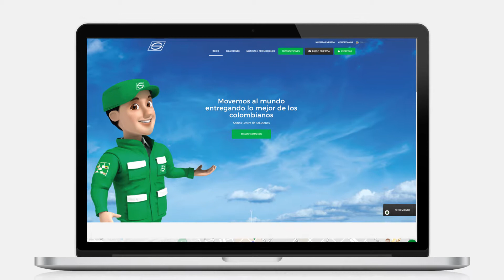Vive la experiencia digital del Nuevo Centro de Soluciones en tus manos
Ahora podrás disfrutar de un mejorado Centro de Soluciones Servientrega.